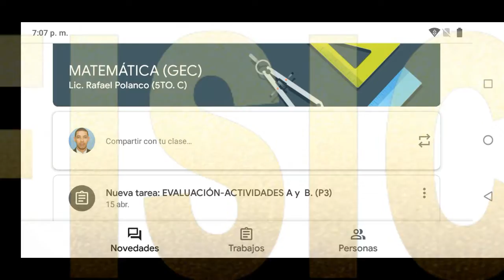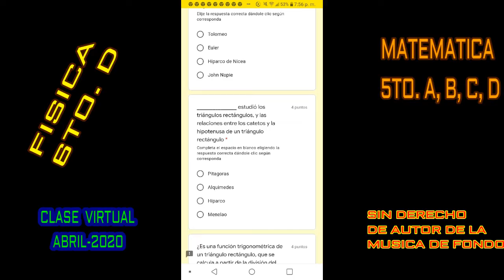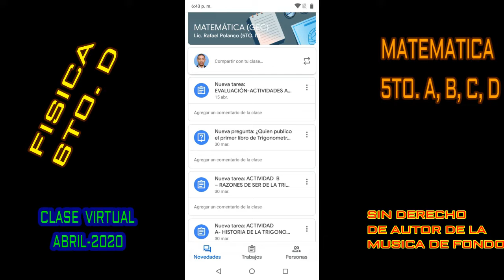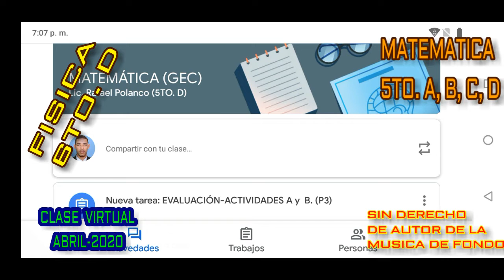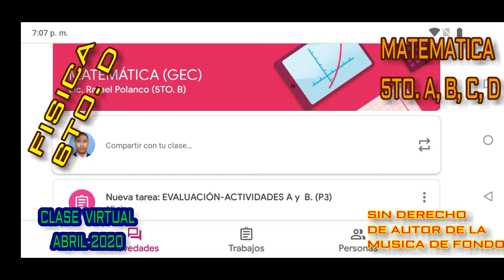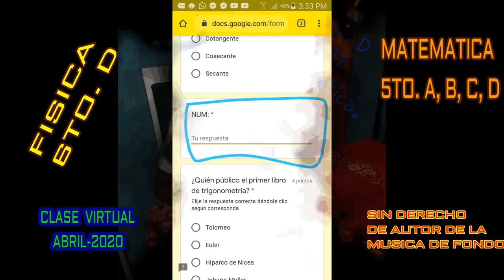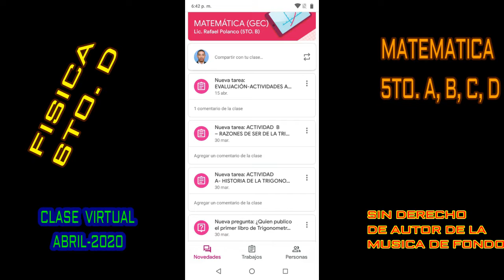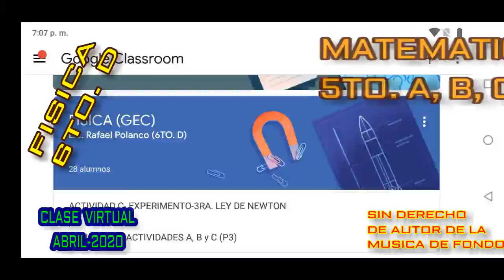MATEMATICA Y FISICA VIRTUAL 5TO Y 6TO 2020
CONTINUAMOS IMPARTIENDO DOCENCIA EN EL ÁREA DE LA MATEMÁTICA,  LICEO GREGORIO EVERTZ CRISPIN, BAJO LA RESPONSABILIDAD DEL DOCENTE LIC.  RAFAEL POLANCO, DE FORMA VIRTUAL, DURANTE TODOS EL MES DE ABRIL-2020, AGRADECEMOS A LOS PADRES, TUTORES Y ESTUDIANTES, POR HABER HECHO POSIBLE DESDE LA CASA, AVANZAR SU APRENDIZAJE LOGRANDO CON ÉXITO LA PROMOCIÓN DE UNA MANERA SIGNIFICANTE Y PRODUCTIVA.